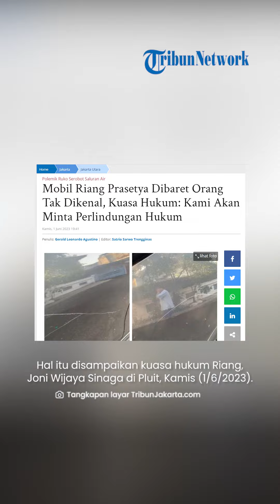Mobil Ketua RT Riang Prasetya Diduga Sengaja Dibaret OTK, Kuasa Hukum: Kami Diteror dan Diintimidasi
TRIBUN-VIDEO.COM - Mobil Toyota Fortuner Ketua RT Riang Prasetya diduga sengaja dibaret orang tak dikenal.

Dilansir dari Tribun Jakarta, tampak bodi milik Riang dibaret dari sisi kanan depan hingga belakang.

Kondisi baret itu tak terlalu dalam, namun terlihat jelas.

Kuasa hukum Riang mengatakan hal itu merupakan bagian dari aksi teror dan intimidasi kepada Riang.

Hal itu disampaikan kuasa hukum Riang, Joni Wijaya Sinaga di Pluit, Kamis (1/6/2023).

"Dua hari lalu itu. Karena ini condongnya teror dan intimidasi kepada keluarganya, kami akan meminta perlindungan hukum," ucap Joni.

Riang mengakui beberapa pekan terakhir, dirinya mendapatkan berbagai macam serangan dan upaya intimidasi.

"Saya harus sampaikan terkait dengan kejadian kemarin yang mengganggu kehidupan saya, sehingga saya memutuskan untuk memberikan kuasa penuh atas segala yang berhubungan dengan saya selaku pribadi maupun selaku ketua RT," kata Riang di kantornya, Kamis (1/6/2023).

Sementara itu saat ini Joni mengaku pihaknya belum mengetahui dan enggan menduga pelaku dibalik aksi itu.

Namun saat ini Riang berharap adanya perlindungan seiring polemik ruko yang masih bergulir. (Tribun-Video.com/TribunJakarta.com)

Artikel ini telah tayang di TribunJakarta.com dengan judul Mobil Riang Prasetya Dibaret Orang Tak Dikenal, Kuasa Hukum: Kami Akan Minta Perlindungan Hukum,
Penulis: Gerald Leonardo Agustino | Editor: Satrio Sarwo Trengginas